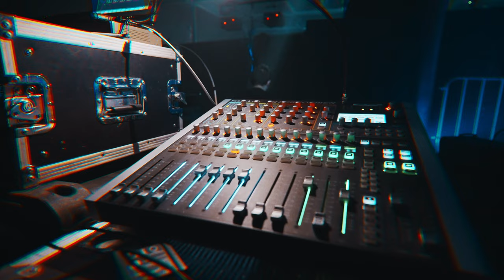Acidelics - WINTER GATHERING 2022 - AFTERMOVIE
The Official Aftermovie for Acidelics Winter Gathering- in Eskimofabriek Gent, Belgium